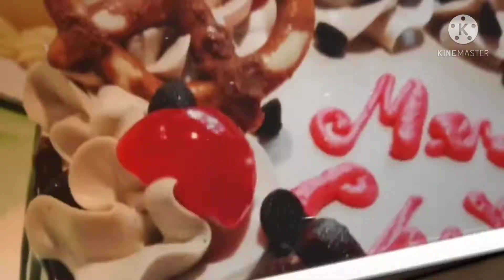HOW TO MAKE MOIST AND FLUFFY CHIFFON CAKE. ( Yung Hindi Bumabagsak )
INGRIDIENTS :

For Dry Ing:

2 1/2 Cups Cake Flour (CF) SIFTED
3/4 Cup White Sugar SIFTED
1 TBSP Baking Powder SIFTED
1 TSP Iodized Salt SIFTED

For Liquid Ing:

8 Egg Yolk
1/2 Cup Water/Juices/Milk
1/2 Cup Oil
1 Tsp Vanilla Flavored

For Meringue:
8 White Egg
1 tsp Calamansi/Cream Of Tar2x/Vinegar
( Ako kasi Calamansi Talaga,😊)
3/4 Cup Of White Sugar.

Hope You enjoy My Tutorila Guys😊 Kong merong mga error pag pasensyahan nyo napo😅 Dipako magaling Mag edit ng Video😅 Sundin Nyo Lang Po ang Nasa Video promise Hindi kayo bibiguin ng Recipe ko nayan😊 Yan Din mismo Gamit Kong Recipe..  Thank You And GODBLESS 🥰

ENJOY BAKING EVEERYONE❣️